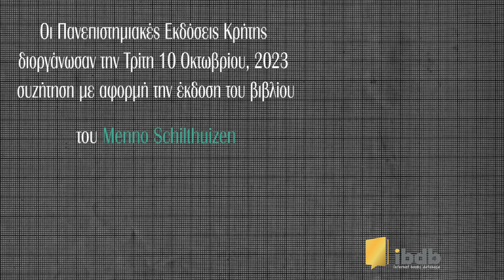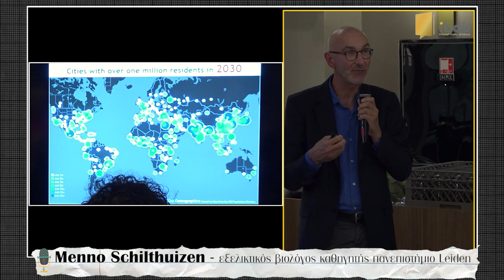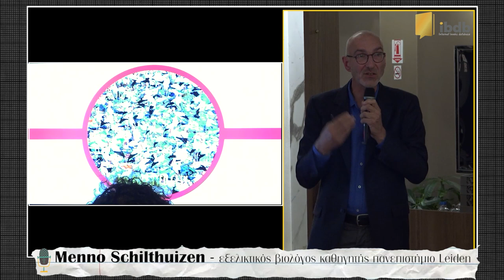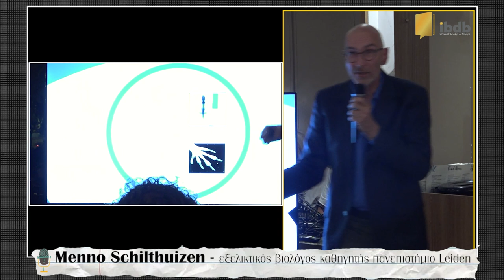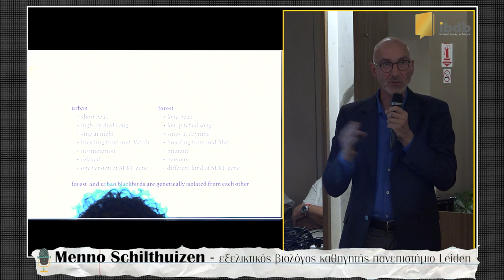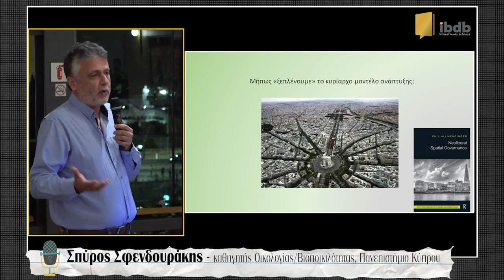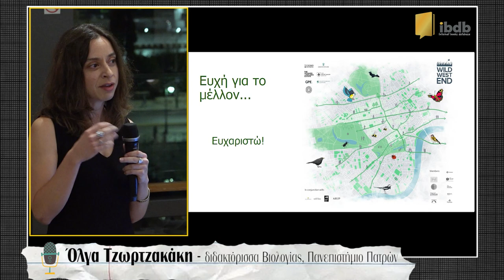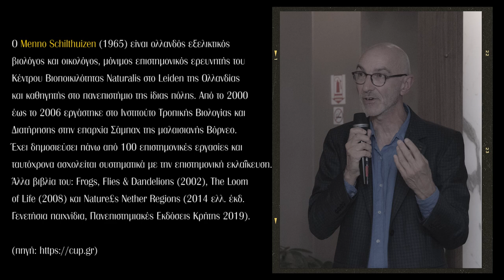Ο Δαρβίνος πάει στην πόλη - Menno Schilthuizen - Πανεπιστημιακές Εκδόσεις Κρήτης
Οι Πανεπιστημιακές Εκδόσεις Κρήτης διοργάνωσαν την Τρίτη 10 Οκτωβρίου, 2023 συζήτηση με αφορμή την έκδοση του βιβλίου του  Menno Schilthuizen ‘’Ο Δαρβίνος πάει στην πόλη - Οι διαδρομές της εξέλιξης στο σύγχρονο αστικό περιβάλλον’’.

Μίλησαν οι:
- Σπύρος Σφενδουράκης, καθηγητής Οικολογίας και Βιοποικιλότητας, Τμήμα Βιολογικών Επιστημών, Πανεπιστήμιο Κύπρου
- Όλγα Τζωρτζακάκη, διδακτόρισσα Βιολογίας, μεταδιδακτορική ερευνήτρια, Τμήμα Βιολογίας, Πανεπιστήμιο Πατρών
- Menno Schilthuizen*, εξελικτικός βιολόγος και οικολόγος, επιστημονικός ερευνητής του Κέντρου Βιοποικιλότητας Naturalis στο Leiden της Ολλανδίας και καθηγητής στο πανεπιστήμιο της ίδιας πόλης.

Εισαγωγή – Συντονισμός: Σίνος Γκιώκας, καθηγητής Εξελικτικής Οικολογίας, Τμήμα Βιολογίας, Πανεπιστήμιο Πατρών

timestamps
00:00 Σίνος Γκιώκας
09:32 Menno Schilthuizen
50:11 Σπύρος Σφενδουράκης
01:09:31 Όλγα Τζωρτζακάκη